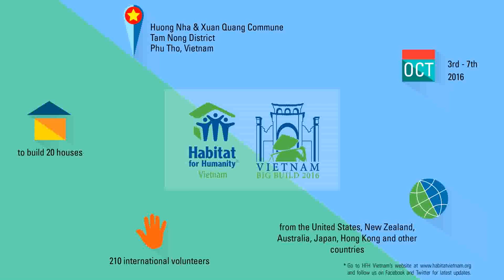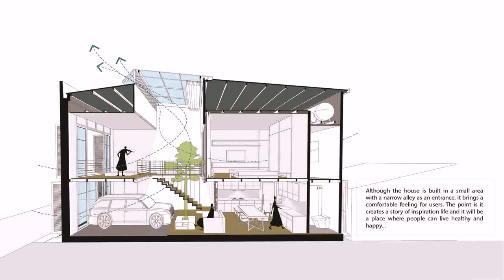Buy Car NY 5% DP